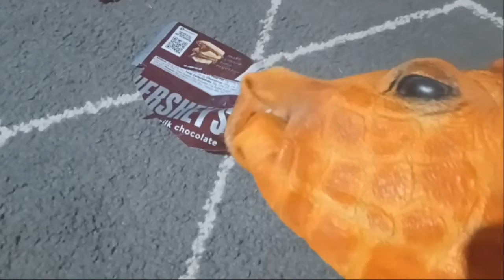Gerry The Giaraffe: C H O C L A T E